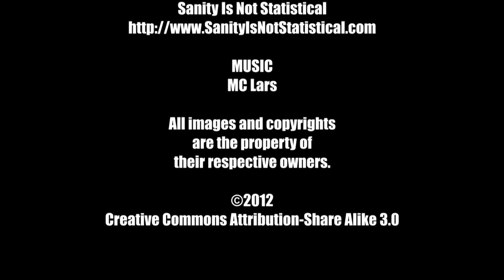Top 5 Oscar Robberies - The MacGuffin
Another Top 5 segment from The MacGuffin. This time Allen Almachar and Edward Davidson share their top 5 Oscar robberies.